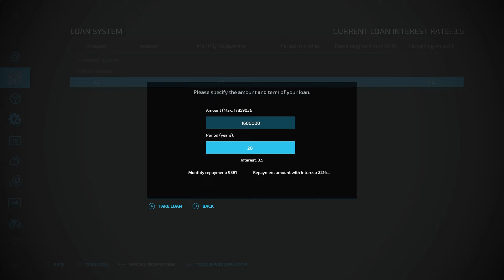Everything That Could Happen, Did! | Farming Simulator 22 | EP9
Well what a day this was. I literally think everything happened all in this one episode. I really don't know where to start. In no particular order, I bought some chickens, I bought some cows, I cut my Alfalfa and turned it into silage bales. I harvested my wheatfield and made plenty of straw bales. I upgraded my combine. I did a grass contract for a Neighbouring farmer. I collected about 50,000 Litres of ketchup from my factory. I bought a grain mill, a dairy, and a pizzeria. I also got myself into a stupid amount of debt. Like I said it literally all happened in this episode. The easiest way to understand all this is to just enjoy and watch it.